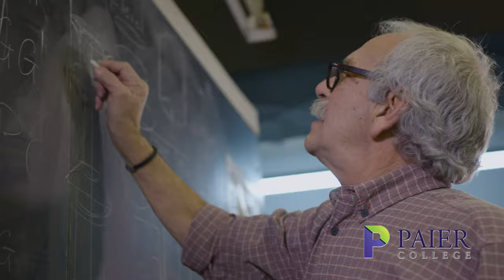A Brighter Future with Paier College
Paint yourself a brighter future at Paier College in Hamden, CT. Grow your skills and learn new techniques on your way to becoming an art professional. Now offering courses in fine art, graphic design, illustration, interior design, and photography.